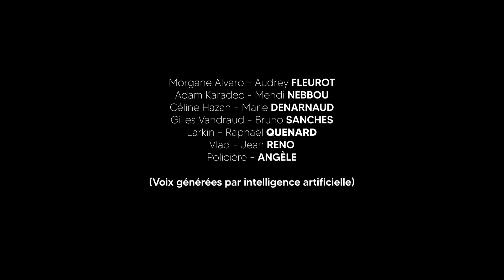HPI - "Love of my Life" - AUDIOFICTION - Chapitre 1: Le Retour des Skulls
HPI - Fanfiction "Love of my Life"
CHAPITRE 1 : Le Retour des Skulls

Résumé : Et si Morgane apprenait de ses erreurs ?

Les skulls se sont reformés et comptent bien récupérer la dette que Morgane avait avec Redbones. Sachant qu’elle ne pourrait jamais les rembourser, ils lui proposent un marché : Travailler pour eux.

"Love of my Life" - Audiofantiction
Ecrite et lue par Zouille_Loose

Les voix de tous les personnages sont générées par intelligence artificielle
Morgane Alvaro - Audrey FLEUROT
Adam Karadec - Mehdi NEBBOU
Céline Hazan - Marie DENARNAUD
Gilles Vandraud - Bruno SANCHES
Larkin - Raphaël QUENARD
Vlad - Jean RENO
Policière - ANGELE

HPI - Tout droit réservé 🚔
La série est une coproduction d'Itinéraire Productions, Septembre Productions, TF1, Pictanovo, Be-Films et la RTBF

Rejoignez le Discord HPI - La communauté des Super Poussins !